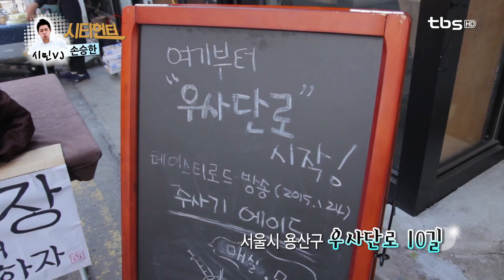시티헌터_우사단로 계단장 편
우사단로 계단장 - 시민VJ손승한
서울시 용산구 우사단로(이태원)에서 매월 마지막주 토요일에 열리는 '계단장'
다양한 아티스트들의 작품에서부터 톡톡 튀는 개성만점 상품들까지 만나볼 수 있는데요.
마지막 주 토요일에 도심 속 이색 장터 '우사단로 계단장'으로 친구들과 가족들과 함께 나들이 가보는 건 어떨까요?